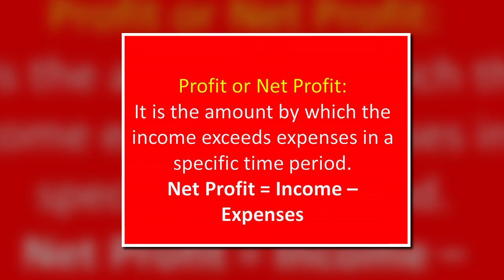What is net profit in hindi/Urdu?-MGT101 Financial Accounting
This video is about following topics:
How To Calculate Net Profit
net profit in hindi
net profit formula